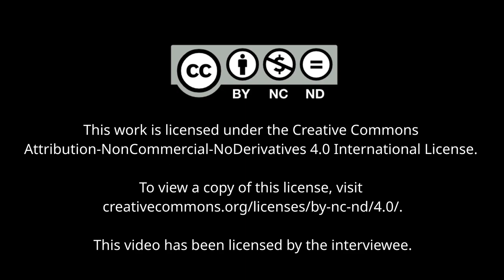POWES Interview with Lynne Segal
Lynne Segal discusses her life and career in the context of feminism and its history within UK psychology.

This is an excerpt from one of the many oral history interviews available